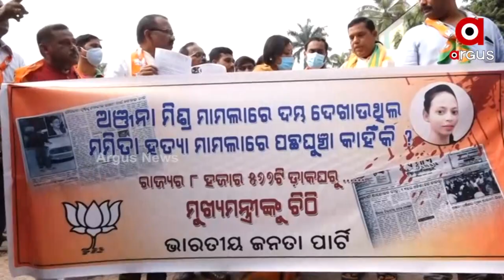ମମିତାକୁ ନ୍ୟାୟ ପାଇଁ ମୁଖ୍ୟମନ୍ତ୍ରୀଙ୍କୁ ଚିଠି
ରାଜଧାନୀଠୁ ଆରମ୍ଭ କରି ପୁରୁଣା ରାଜଧାନୀ
ବିଜେପିର ନେତା, କର୍ମୀଙ୍କ ଚିଠି ଲେଖା ଅଭିଯାନ
ଥମୁନି ମମିତା ତାତି । ମୁଖ୍ୟମନ୍ତ୍ରୀଙ୍କ ଉଦ୍ଦେଶ୍ୟରେ ବିଜେପିର ଚିଠି ଲେଖା ଅଭିଯାନ । ଅଞ୍ଜନା ଗଣଦୁଷ୍କର୍ମ ମାମଲା କଥା ମନେ ପକାଇ ନବୀନଙ୍କୁ ଟାର୍ଗେଟ କରିଛି ଦଳ । ସେପଟେ ସଇଁତଳାରେ କଂଗ୍ରେସର 12 ଘଣ୍ଟିଆ ବନ୍ଦ ।